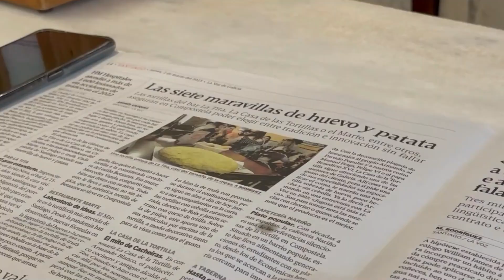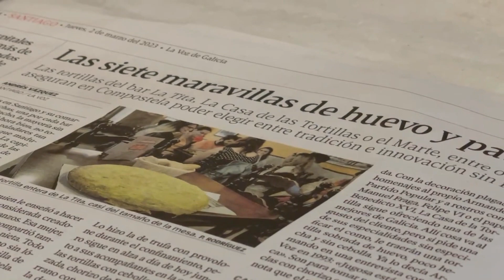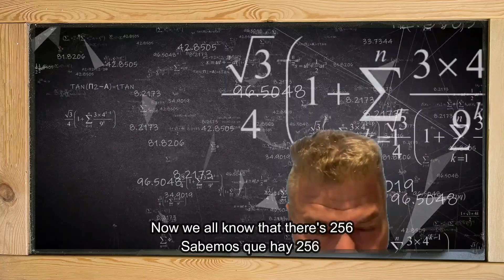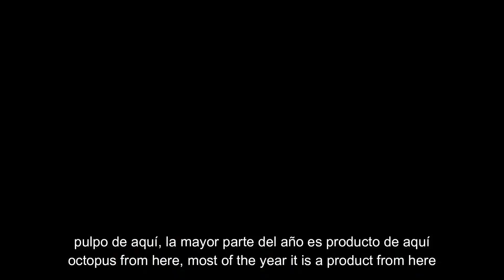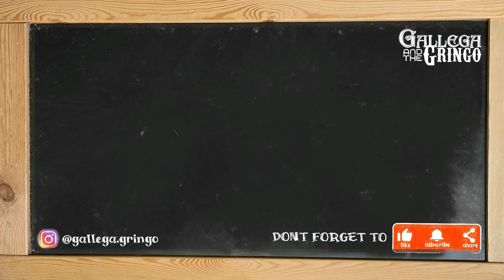One Million Eggs? Finding the Best Spanish Omelet & the Secret Tortilla de Patatas Recipe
Andrea visits BarLaTita in SantiagoDeCompostela Spain. One of the best places to eat an authentic tortilla de Patata Every day, hundreds of people from all over the world enjoy this delicacy.

Plus the tapas of tortilla is free with your drink! Be sure to visit Bar La Tita at latitacompostela.com

Here is Andrea's step by step recipe for her AMAZING and EASY Tortilla de Patata!

UTENSILS
- Knife
- Fork
- Slotted spoon
- Bowl
- Non sticking pan
- Plate

INGREDIENTS
- 0,4 olive oil, or any oil that you use for frying
- Kennebec
- Eggs
- Salt
- Bread on the side

PORTIONS REFERENCE CALCULATOR
- For every medium sized potato, add two eggs. This will be the portion for a person.

Cut the potatoes, thinly sliced like chips.
Fried them in oil until crispy.
In the mean time beat your eggs. Depending on the season of the potatoes you might need more or less eggs. For reference, crack first all the eggs (following the calculator per person) but one.
Check that the potatoes are covered by it. If needed you can crack that last egg or even add more. Just make sure to beat it in another small bowl and add it to the mix. Otherwise you won't be able to beat it.
Salt your eggs to your taste.
Pour some olive oil in a pan, about two spoons.
Once is hot, but not burning, add the mix.
Carefully with the fork make sure to spread the mix evenly.
When you notice the egg in the edges begins to be done you flip it with confidence.
If you are unsure of your skills, you can always put the big bowl under where you are flipping it. If anythings falls you might be able to catch it.
Flip it as many times as needed until it is done to your preference.
Serve it and enjoy it.

"One can't make an omelette without breaking some eggs".
You will improve your skills with practice.
No matter the challenges you faced, most people won't be able to notice if you messed a little.
The best thing about this dish is that it always tastes amazing.